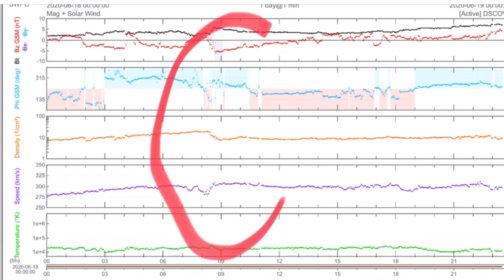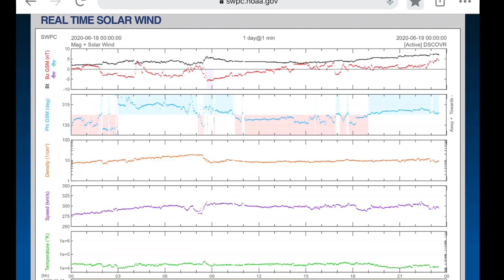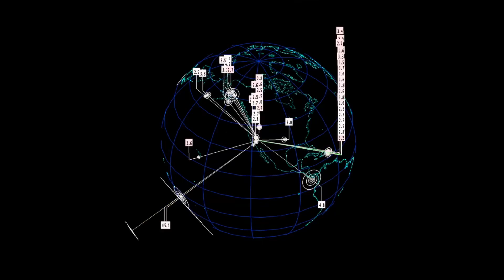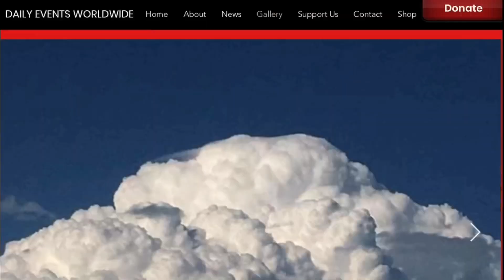Big Storms Worldwide / Extreme HEAT / DEEP Earthquake Event Underway / June 18, 2020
June 18, 2020
5 Day not so normal World Weather forecast Plus a look at OUR sun for today.
- Morning D.E.W.